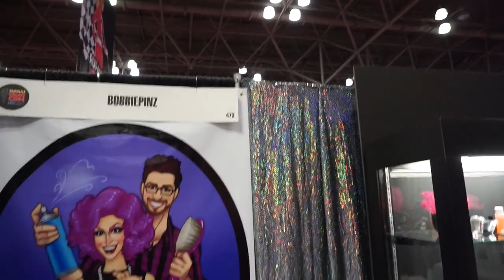RuPaul's Dragcon NYC 2017 - Vlog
The week since Dragcon has been CRAZY, sorry this video has taken so long to upload!!!

Hello! I am Bobbie, an NYC based professional theatrical wig-maker and designer. Here I will share my love and passion for all things hair, wigs, drag and theatre through tutorials, reviews and updates!

 * MY FUN SOCIAL MEDIA LINKS